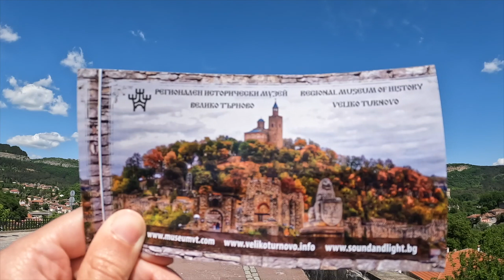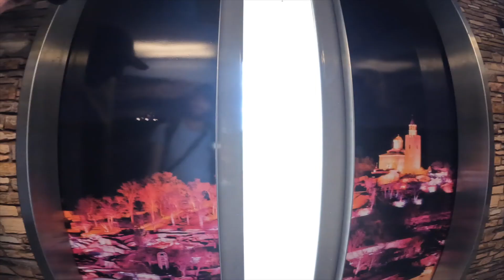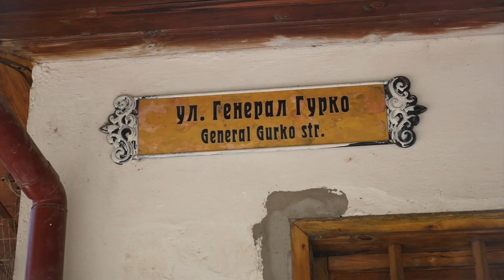La ville médiévale Veliko Tarnovo en Bulgarie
Que faire à Veliko Tarnovo en deux jours? Visite de l'ancienne capitale de l'empire Bulgare. Pittoresque et riche en patrimoine.CLIQUEZ SUR “PLUS” POUR AVOIR TOUTES LES INFOS

Voici la liste des lieux mentionnés dans cette vidéo. Si tu veux skipper jusqu'à un chapitre qui t'intéresse tu peux cliquer sur les timecodes correspondants:
1. Forteresse Tsarevets (00:30)
2. Cathédrale de l'Assomption (01:22)
3. Monument  de la mère bulgare (02:27)
4. Auberge Hadji Nikoli (02:45)
5. Musée du renouveau et assemblée constituante (02:57)
6.  Eglise Rojdestvo Bororodichno (ou église de la nativité) (03:29)
7. Eglise de 40 martyrs (03:47)
8. Pont des évêques (04:17)
9. Mont Trapezitsa (04:26)
10. Rue Gurko (04:42)
11. Monument à la dynastie Assen (05:12)